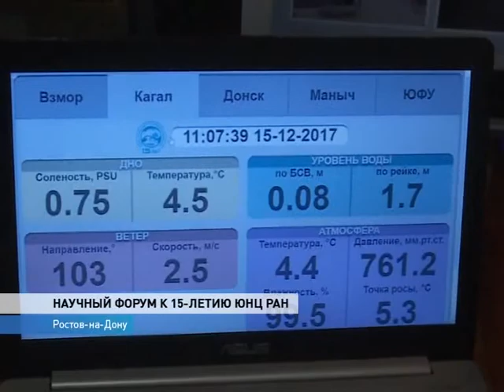Ростовчане открыли переход между долинами на Кавказе